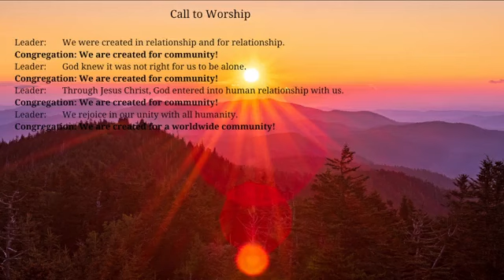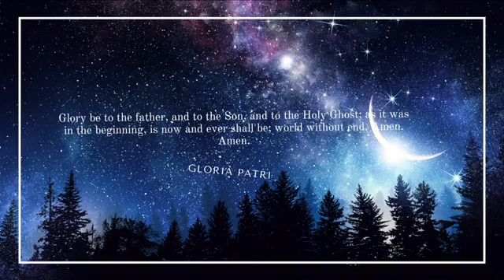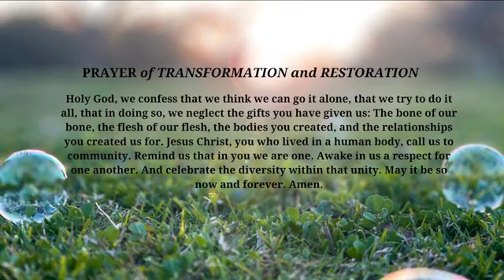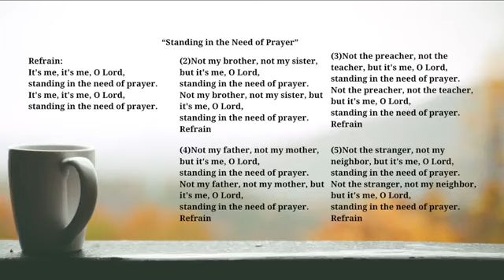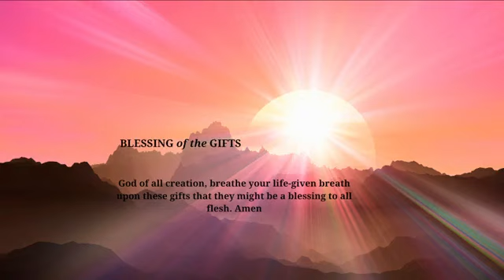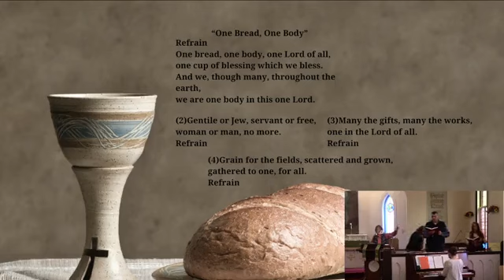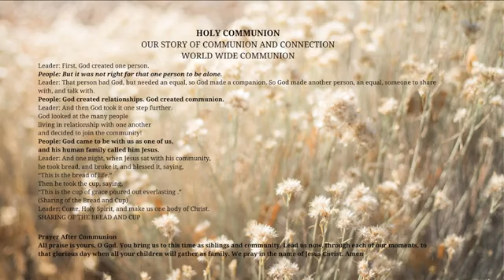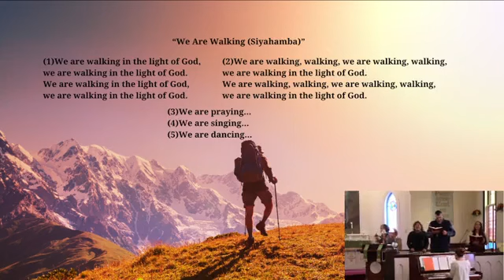United Church of Clinton Worship October 2 2022